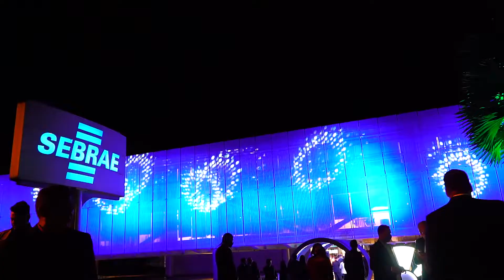Palmas é finalista da etapa nacional do XI Prêmio Sebrae Prefeito Empreendedor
Palmas é muito + inovação e empreendedorismo! 👏

🏅 Com o projeto da Casa do Empreendedor, nossa Capital foi uma das finalistas da etapa nacional do XI Prêmio Sebrae Prefeito Empreendedor, que aconteceu em Brasília, na última terça-feira, 28. Palmas concorreu com outros 26 municípios brasileiros.

✅️ A chegada até a etapa final marca o trabalho assertivo da Prefeitura de Palmas na promoção de serviços e incentivos aos micro e pequenos negócios da nossa cidade.

➡️ Para mais informações sobre a Casa do Empreendedor e as ações desenvolvidas para os empreendedores da Capital, acesse: palmas.to.gov.br.